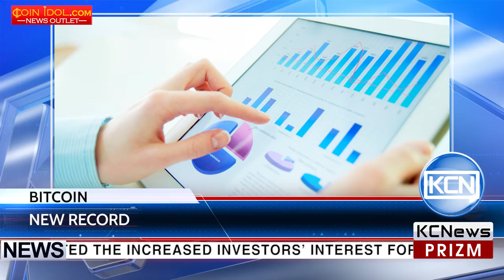KCN The price of bitcoin has set a new record $4200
Bitcoin conquered the $4200 mark. According to the charts of Coinmarketcap, this price was set in the morning of Sunday, August 13. The bitcoin’s market capitalization exceeded $68 billion. Analysts noted the increased investors’ interest for bitcoin, after it has successfully survived the fork on August 1. Among other favorable factors are the upcoming activation of the SegWit protocol and the increased demand for the cryptocurrency on the Japanese markets. Bitcoin has demonstrated more than 300% growth, as at the beginning of the year its price was less than $1000. The price predictions of the bitcoin experts vary, converging to the fact that bitcoin will retrace the stages of gold in its cryptocurrency evolution, becoming in time a costly benchmark, rather than a small change.